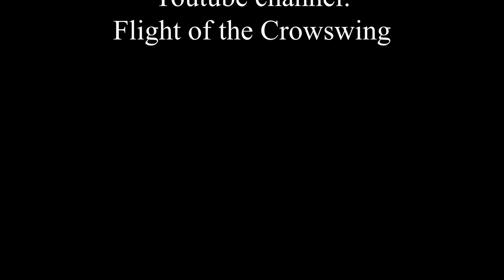The Cactus 150 oil rig move and mast set up, May 2022, Louisiana USA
We were working as gate guards in the east Texas /west Louisiana oilfield when our rig was moved. Luckily we were able to capture part of the move and assembly on film and have made this short film (13 mins) to show others and to give to the crew of the Cactus 150.